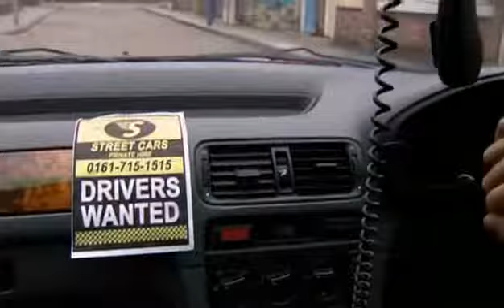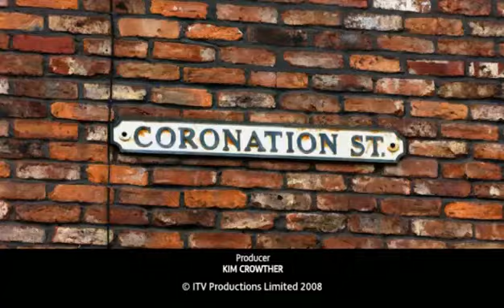Coronation Street 14th July 2008 Episode 2